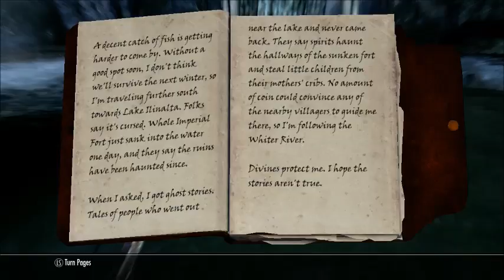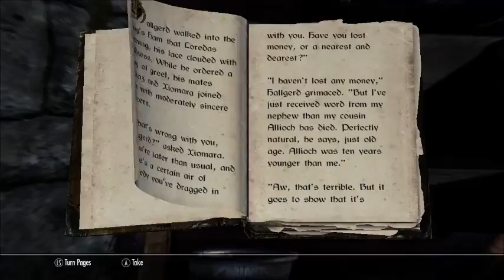Adventures in Skyrim 19 In Pursuit of Azura's Star